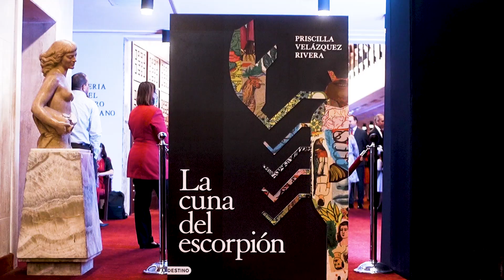Maeno&Co - La Cuna de la Escorpión - Lanzamiento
A través de un maridaje entre literatura y teatro, la Sala Ravelo del @teatronacionalrd se prestó para la puesta en circulación de la segunda novela literaria de la escritora dominicana @priscillavelazquezrivera, «La Cuna del Escorpión».

Para el lanzamiento de esta novela se estrenó un monólogo basado en el capítulo cinco de la obra: «Gorgona, la abuela del escorpión», dirigido por el dramaturgo @mchapuseaux, y con la actuación de @claramorel9.